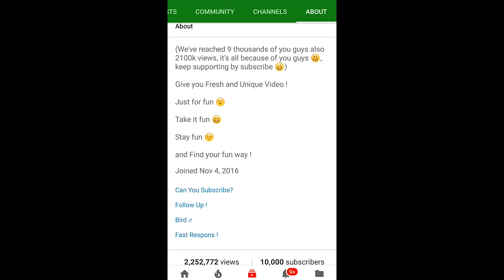All Christmas Cheer Skins in One Video ! Let's Celebrate Christmas Together ♥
merry christmas.

Just for fun :)
Find your fun way !

I love to make challenge, funny moments, troll, experiment and unique video.

ID: 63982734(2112) [Follow Only! Cannot Add!]

Next Video will be released soon ! Wait for it !
Stay Followed UP Buddy 🙄
*YOU CAN REQUEST TO ME BY COMMENTING BELOW